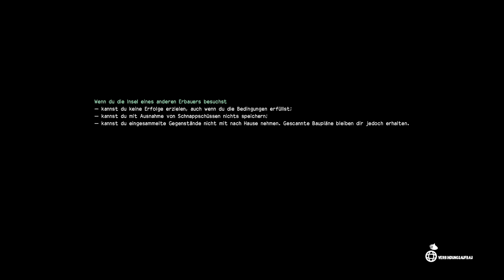DQB2 S2E331 ⚒ Claudia's Erbauerinsel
"Dragon Quest Builders 2" ist meiner Meinung nach, eines der
besten Aufbau, Sandbox, Action und Open-World Games .. zumindest war der erste Teil für mich ein herausragendes Game.
Bauen nach Herzenslust und der Kreativität ist so gut wie keine Grenze gesetzt. Wer nach Stundenlangem Spielspaß sucht, bekommt hier garantiert etwas großartiges.

Ihr wollt mein Island besuchen? Hier ist der Inselcode: 28mFRHQfABR

DRAGON QUEST BUILDERS™ 2 ist das von der Kritik gelobte Baublock-RPG von Yuji Horii, dem Erschaffer, Akira Toriyama, dem Charakterdesigner und Koichi Sugiyama, dem Komponisten der DRAGON QUEST-Reihe. Jetzt für Steam-Spieler erhältlich!
Die Steam-Version enthält alle Inhalte, die zuvor als Season Pass für die Konsolenversionen verfügbar waren:
Onzenpaket, Modernes Paket, Aquariumpaket, Designer-Sonnenbrille, Historischer Hut, Thron des Drachenfürsten und mehr!
Lass dich nicht von der 2 hinter dem Namen verwirren, denn dieses Spiel ist eine unabhängige, einzigartige Erfahrung mit neuen Charakteren, einer weiten Welt, unbegrenzten Baumöglichkeiten und einer Geschichte, die Langzeitfans wie auch neuen Spielern gleichermaßen Spaß verspricht!

Begib dich auf eine epische Reise und werde zum Baumeister! Passe deinen Charakter an und mache dich zusammen mit deinem geheimnisvollen Gefährten Malroth auf, eine verlassene Welt wiederzubeleben. Geh dann mit deinem Erbauer online und verbünde dich mit Freunden, um gemeinsam etwas wahrlich Grandioses zu erschaffen.

▶ GESCHICHTE
Die bösen Kinder Hargons möchten alle Erbauer auslöschen und haben es gesetzlich verboten, irgendetwas zu bauen, zu kochen oder zu erschaffen. Um seine zerstörerischen Lehren zu verbreiten, nimmt der unheilvolle Kult Erbauer auf der ganzen Welt gefangen. Alle Hoffnung scheint bereits verloren, doch dann gelingt es dir, einem jungen Baulehrling, den Klauen des Bösen zu entfliehen.

Nachdem du an die Küste des verlassenen Eilands des Erwachens gespült wurdest, lernst du den lebhaften, jungen Malroth kennen, der sein Gedächtnis verloren hat. Gemeinsam mit deinem furchtlosen neuen Freund begibst du dich auf ein großes Abenteuer, um zu lernen, wie du ein meisterhafter Erbauer werden kannst, doch dein Weg ist mit Gefahren gepflastert. Nur du kannst die Kinder Hargons besiegen, das Geheimnis von Malroths Vergangenheit lüften und die Rätsel des geheimnisumwitterten Landes lösen.

▶ Baublock-Rollenspiel:
Stelle dein Können als Erbauer und Krieger unter Beweis und hilf den Einwohnern des Herrschaftsgebiets, ihre zerstörte Heimat wiederaufzubauen. Je mehr du hilfst, desto mehr Herzen und Anerkennung gewinnst du. Heile durch Kreativität und Freundlichkeit!

▶ Kreative, offene Welt:
Wähle aus zahllosen Optionen, um in dieser Fantasy-Blockwelt enorme Gebilde zu erstellen.

▶ Erkunde, sammle und erschaffe Objekte:
Auf jeder Insel findest du einzigartige Materialien, mit denen du neue Kreationen weiterentwickeln, herstellen und kochen kannst. Dabei verbesserst du laufend deine Fertigkeiten und wirst zu einem besseren Erbauer, indem du neue Anleitungen und Entwürfe lernst.

▶ Kämpfe mit deinem Partner gegen furchterregende Feinde:
Der geheimnisvolle und aggressive Malroth begleitet dich auf deiner Reise. Er hat sein Gedächtnis verloren und liebt es, sich auf deine Gegner zu stürzen. Seine mächtigen Angriffe und Kampffertigkeiten sind wirklich unerlässlich!

▶ Laufe, schwimme und gleite durch eine weite Welt:
Renne über offenes Gelände und erkunde zauberhafte Dörfer, gefährliche Bergwerke und beeindruckende Burgen. Tauche in wässrige Tiefen und entdecke verborgene Schätze, erklimme die höchsten Berge und bewundere den Sonnenuntergang oder gleite nach Hause, um dich für einen weiteren Tag voller Abenteuer auszuruhen.

▶ Pflanze, gieße und lass es sprießen:
Arbeite mit deinen Dorfbewohnern zusammen, um die Felder zu pflügen, Samen zu säen und jede Menge Nutzpflanzen anzubauen. Achte darauf, deine Felder so anzulegen, dass sie deinen gewünschten Pflanzen die idealen Bedingungen bieten. Ernte alles Mögliche, vom bescheidenen Kohlkopf bis zum süßen Zuckerrohr!

▶ Entwirf und baue mit Freunden online:
Für große Projekte benötigst du viel Hilfe! Bis zu 4 Spieler können sich online zusammentun, um in der Sandbox-Umgebung des Eilands des Erwachens alles zu bauen, was man sich vorstellen kann.

TITEL: DRAGON QUEST BUILDERS™ 2
GENRE: Aktion, Abenteuer, RPG
ENTWICKLER: Square Enix, KOEI TECMO GAMES CO., LTD.
PUBLISHER: Square Enix
FRANCHISE: DRAGON QUEST
VERÖFFENTLICHUNG: 10. Dez. 2019